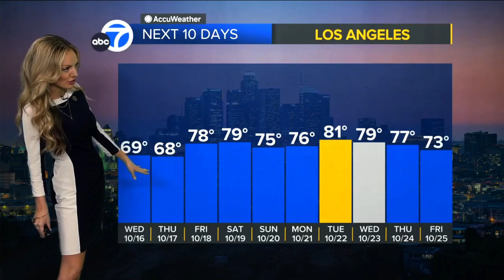Shayla Girardin 🍑 reports below average conditions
Meteorologist, Shayla Girardin provides the extended forecast predicting lower than average temperatures and even the chance for rain for southern California.